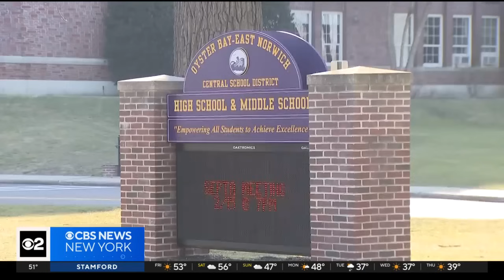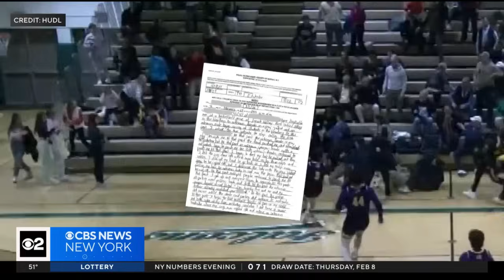John "Junior" Gotti's wife, daughter arrested on assault charge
John "Junior" Gotti's wife and daughter were arrested Thursday night after a fight at a high school basketball game on Long Island. CBS New York's Jennifer McLogan reports.